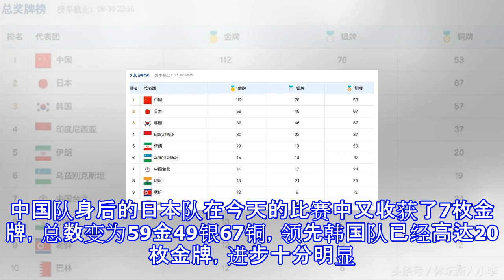亚运会金牌榜：中国队单日金牌再上双，日本队优势越来越大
亚运会金牌榜：中国队单日金牌再上双，日本队优势越来越大 2018年雅加达亚运会第12个比赛日已经落下帷幕，中国拿到了10枚金牌9枚银牌3枚铜牌，在28日拿到11金后，单日金牌数再一次上双。在总奖牌榜上，中国队以112金76银53铜遥遥领先于日本的59金49银67铜，韩国以39金排在第三，东道主印尼30金排在第四，中国台北14金排在第七。今天对于中国代表团来说，有惊喜也有失落。在上午进行的皮划艇比赛中，中国收获了4枚金牌。马亚男和孙梦雅夺得女子双人划艇500米金牌，李悦夺得女子单人皮艇金牌，张冬和卜廷凯夺得男子双人皮艇1000米金牌，刘浩和王浩获得男子双人划艇1000米金牌。跳水项目中，女子十米...